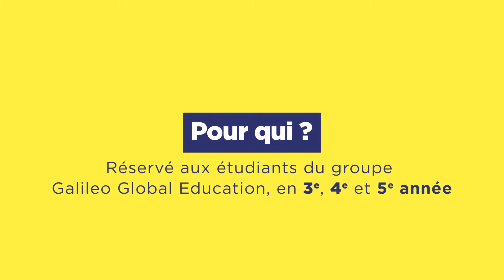Connect Forum 2021 - Paris School of Business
Cette année, le Forum virtuel de recrutement et de professionnalisation des écoles du Groupe ESG et Paris School of Business se tiendra les 15 et 16 mars prochain !

Commencez à vous préparer pour les 100 entreprises qui souhaitent vous recruter !

Au programme :
- 100 entreprises de tous secteurs (grands comptes, PME et Start-Up) qui recrutent en stages, alternance, CDD, CDI, VIE
- Des ateliers professionnels, du coaching, des conférences thématiques